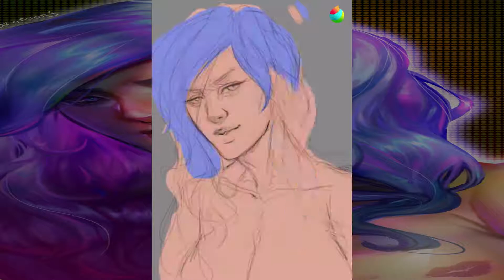Personal Piece Portrait Speed paint [Medibang Paint Tmelapse]